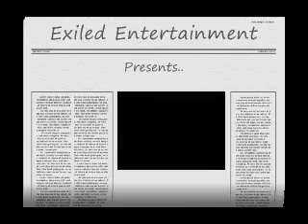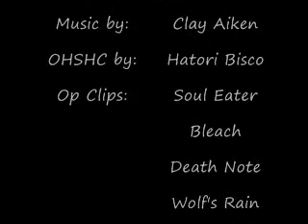Haruhi [Run to Me] Tamaki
My first Ouran High School AMV- I wanted to use Run to Me for a video and thought it fit well with Tamaki and Haruhi! I hope you enjoy!

Song: Run to Me
Artist: Clay Aiken
Anime: Ouran High School Host Club
Creator: Hatori Bisco